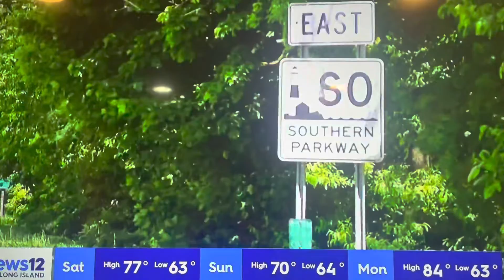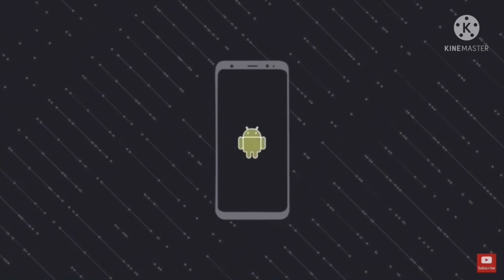Woman saved from a burning car by a couple .And a message to my Jamaican people.